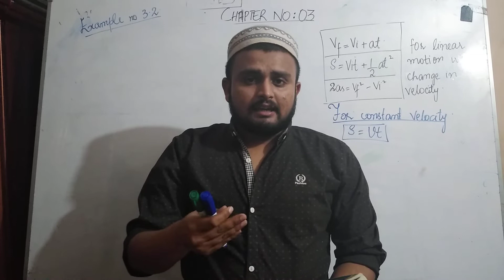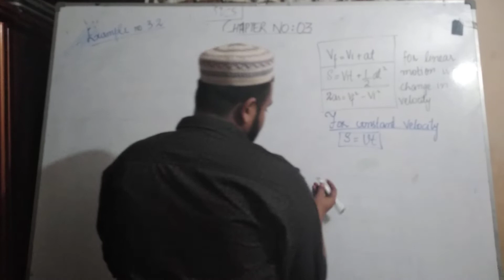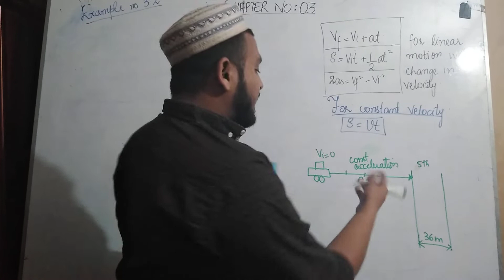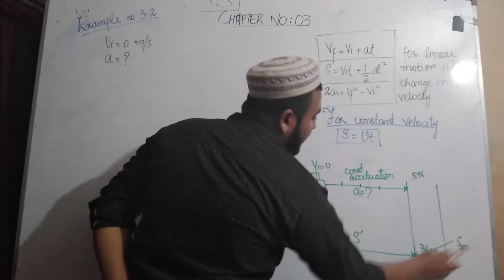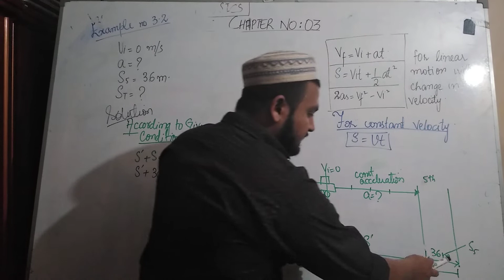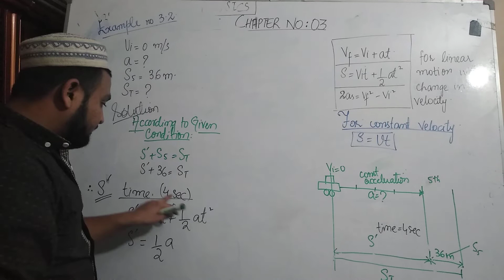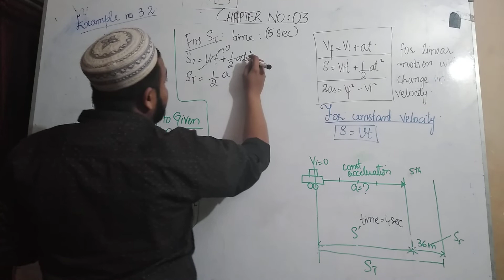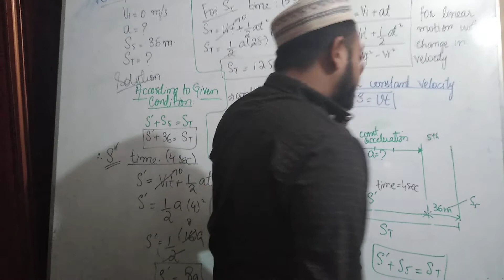Detail Explanation and solution of example 3.2 | XI physics pre engineering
Most important question from board exam's point of you

I hope this will help you a lot